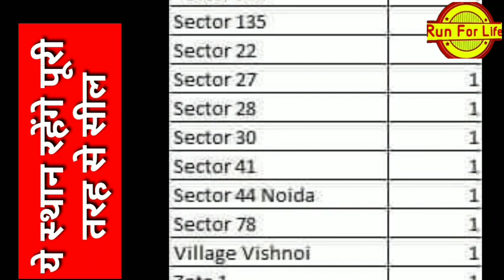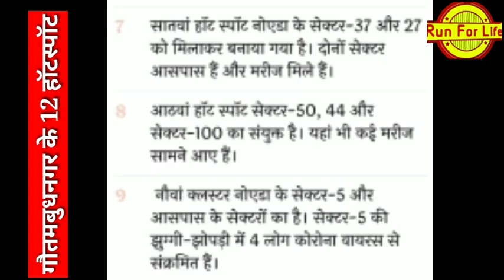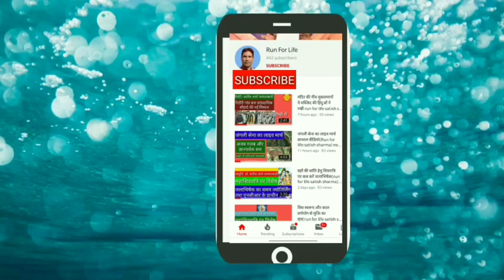रात 12 बजे से नोएडा सहित 15 जिले सील#run for life#satish sharma#lock down#noida#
lock down#
noida12hot spot#
रात 12:00 बजे से गौतम बुध नगर के ये इलाके रहेंगे सील देखें पूरी रिपोर्ट और हेल्पलाइन नंबर